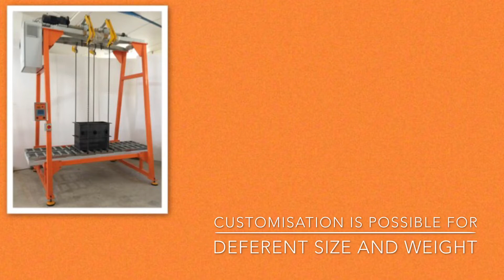Transformer tank FLIPPER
First Ever Programable job flipper is a patented invention by MHT